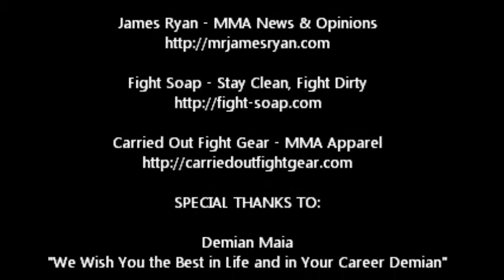TheMMATruth Idle Chat With Demian Maia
The MMA Truth's Idle Chat With... Demian Maia.  The Brazilian Jiu Jitsu phenom talks to The MMA Truth from the open workouts at UFC 128.